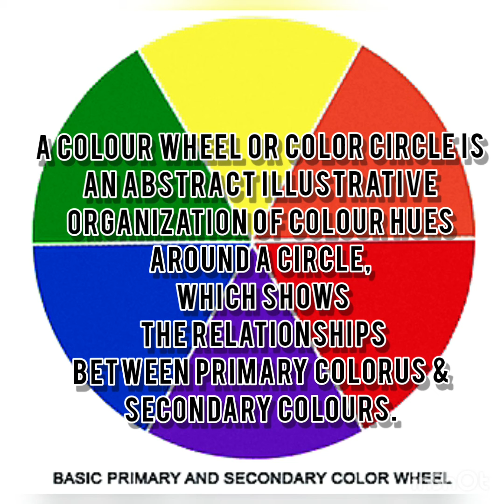How to Draw an Optical Illusion Triangle step by step